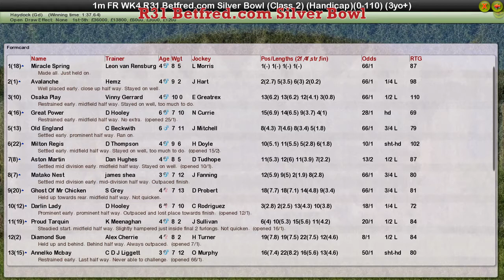FR WK4 R31 Bet Silver Bowl